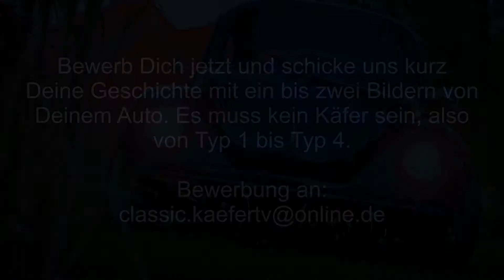Classic Käfer TV - Das Classic Magazin für luftgekühlte Fahrzeug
Classic Käfer TV beschäftigt sich hauptsächlich mit Luftgekühlten Classic Fahrzeugen, der Marke VW, wobei auch Porsche Fahrzeuge dazugehören. Im Vordergrund der neuen Magazinreihe stehen die Besitzer solcher Fahrzeuge, die ihre Geschichte rund um ihr Auto erzählen. Berichte von Veranstaltungen, Veranstaltungshinweise, Tipps & Tricks für Schrauber, Interviews mit Zeitzeugen und vieles mehr, rundet das Magazin ab.

Wenn Ihr eine interessante Geschichte und Auto habt, kurze Bewerbung und vielleicht 1 bis 2 Bilder von dem Fahrzeug, an: